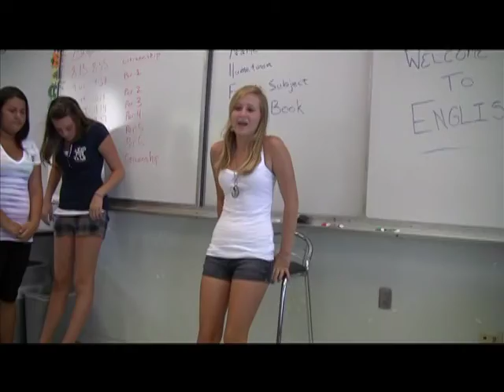Freshman 2013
The newest addition to Kealakehe High School, the Freshman of 2013